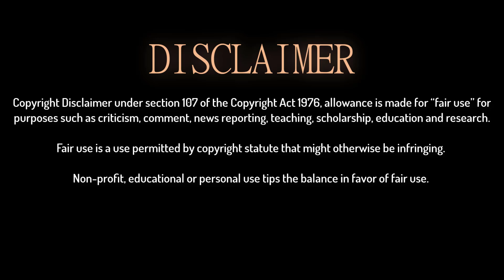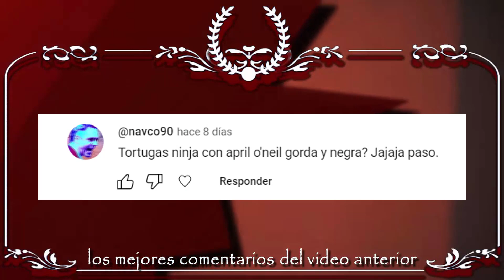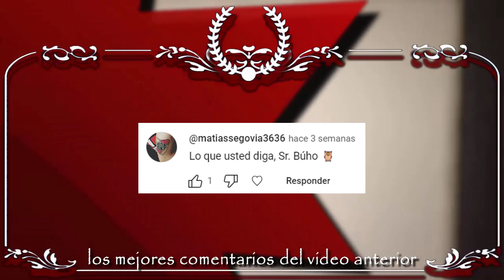Blue Beetle es SYNTHWAVE Mexicano | OPINIÓN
Blue Beetle ya salió; la última película de DC y de SUPERHEROES, que probablemente no viste. Pero yo si
Tristemente no el 18 de Agosto, pero si en un día de oferta, fui a verla al cine.
Una simpática película sobre familia, cultura y synthwave?

Ok, bienvenidos a esta pequeña opinión.

Marcas de tiempo:
00:00 Intro
01:11 Mexican-wave
03:30 Nadie vió Blue Beetle
04:48 Outro

ENLACES:
▶Letterboxd: